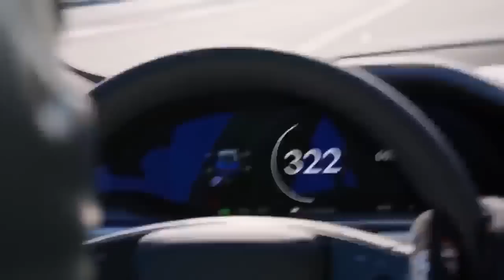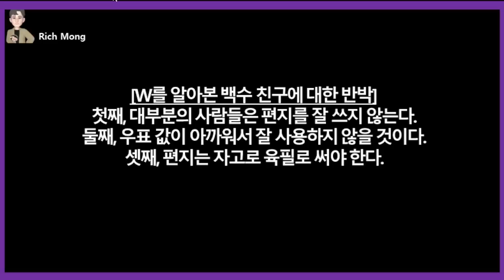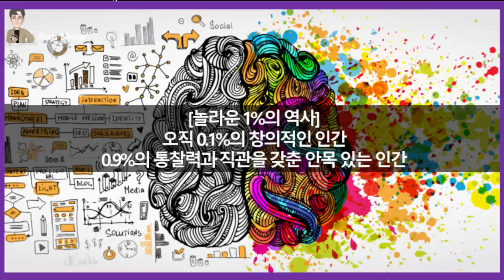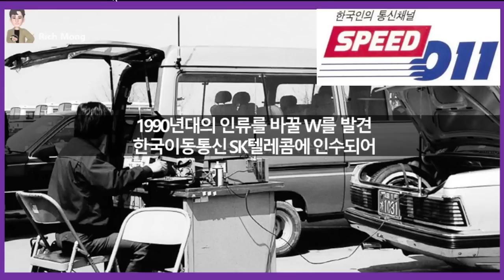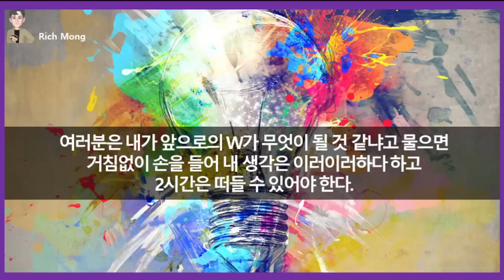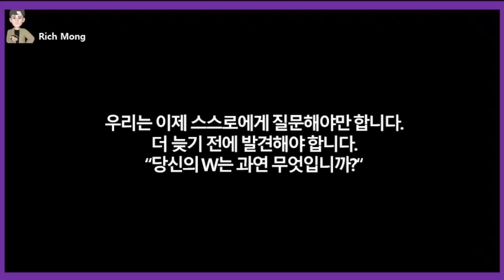테슬라 투자 성공하는 방법! [테슬라 혁신] 1%의 천재가 이끄는 W의 세상! Making Tesla Investment Successful! [Tesla Innovation]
[Curation.25] 테슬라 투자 성공하는 방법! [테슬라 혁신]  1%의 천재가 이끄는 W의 세상!
Making Tesla Investment Successful! [Tesla Innovation] World of W led by 1% genius!